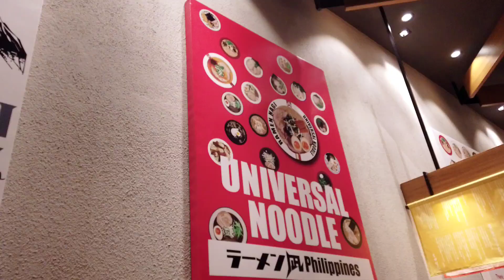AUTHENTIC RAMEN | RAMEN NAGI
Perfect noodles and authentic
-ORIGINAL KING
LUSCIOUS SIGNATURE
TONKOTSU PORK-BROTH.
-RED KING
THE ULTIMATE IN SAVORY SPICINESS
-BLACK KING
SUMPTUOUS JET-BLACK AROMA AND FLAVOR.
-GREEN KING
NAGI’S FUSION OF GOURMET CULTURES
-VEGGIE KING
A VEGETARIAN MODERN CLASSIC